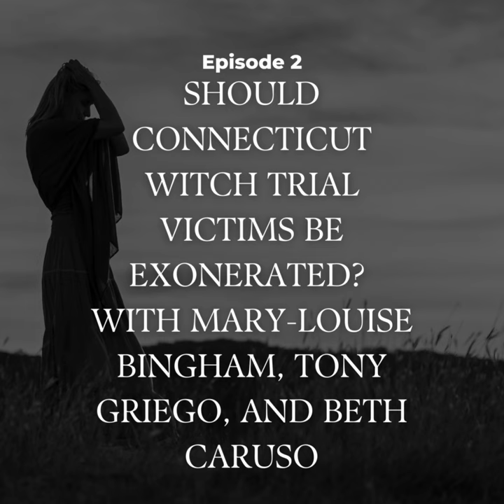Every episode of Thou Shalt Not Suffer: The Witch Trial Podcast available at thoushaltnotsuffer.com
Every episode of Thou Shalt Not Suffer: The Witch Trial Podcast is available at thoushaltnotsuffer.com and in all podcast apps